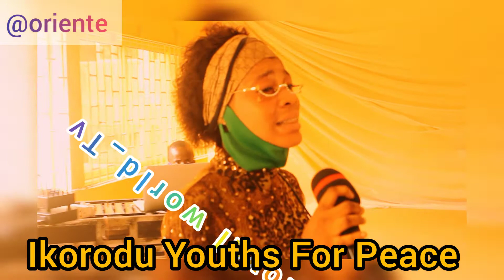Nycn ikorodu4peace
Ikorodu4peace! A general assembly calling for peace in our society!